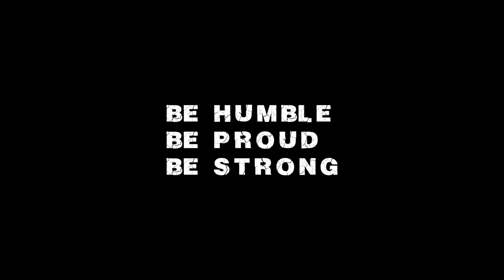BE HUMBLE, BE PROUD, BE STRONG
Giovanni Pio Bosco (ITALY)
Luca after yet another act of bullying suffered due to his physical form reacts; he enrolls in the gym where a path begins